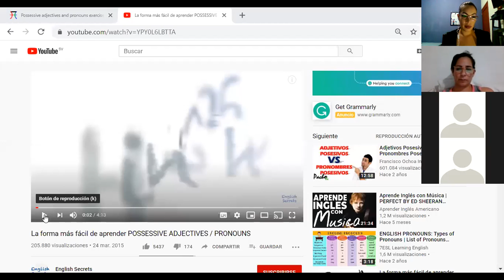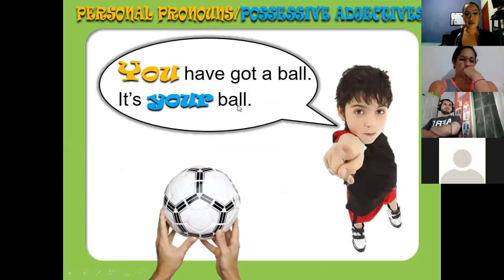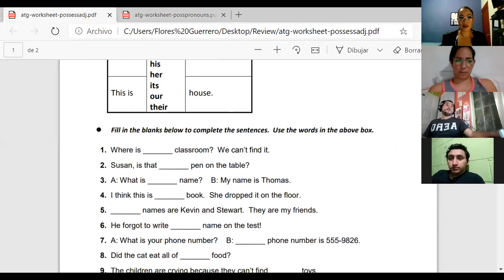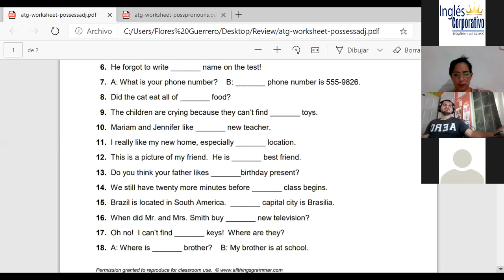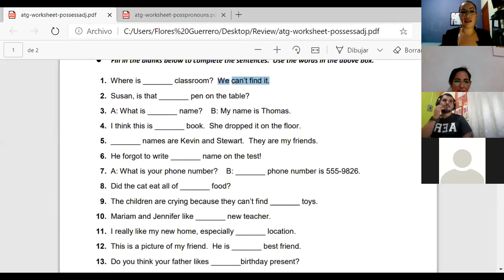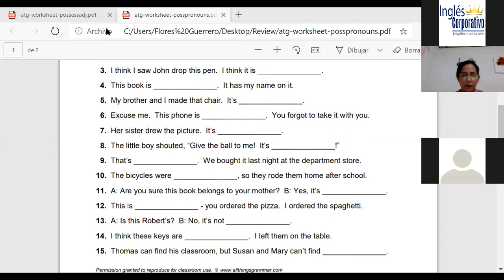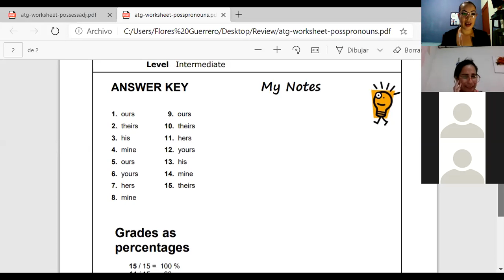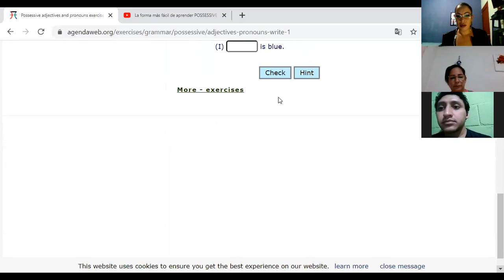Ingles Corporativo- Possessives final review